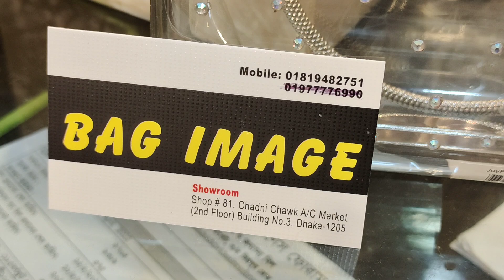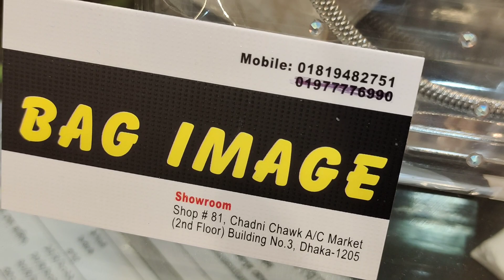সুভার কালার ব্যাংকক/থাইল্যান্ডের পাইকারি লেডিস ব্যাগের দাম জানুন.ladies party bag wholesale price.